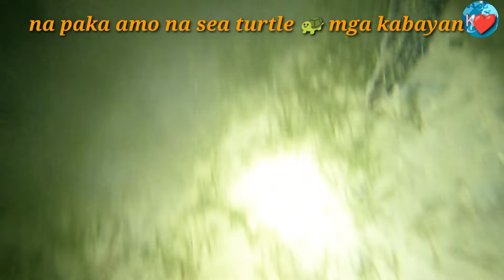# Sea Turtle nag pa Himas ni Kabayan OFW Vlogs #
Kabayan OFW Vlogs
GoPro hero 9
night spearfishing or Pamamana sa gabi
dangit or rabbet fish
Pusit or squid
Alimasag or crab's
gagles or salamin
Pana or arrow
OFW Qatar
OFW
Doha Qatar
adventure Vlogs
Vlogs or blog
waterproof flashlight
ranger waterproof flashlight clickon
waterproof flashlight
English language
Tagalog language
Bisaya language
Gabi or night
Samsung A22
redmi note 9
grouper fish or Lapulapu
Sea Turtle